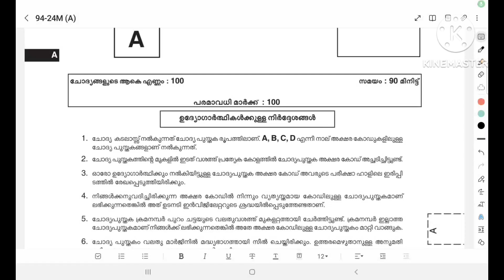094/2024 || LDC Thiruvananthapuram || Maths